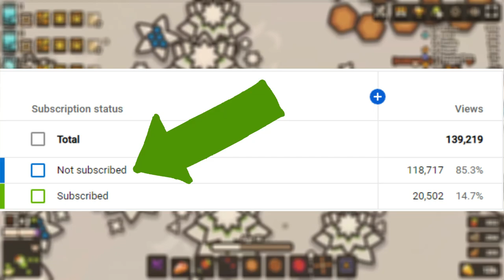Taming.io Challenged By a Subscriber!!!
On the channel, we do taming.io gameplay, taming.io raids, taming.io guides, how to play, kill compilations, and much more!